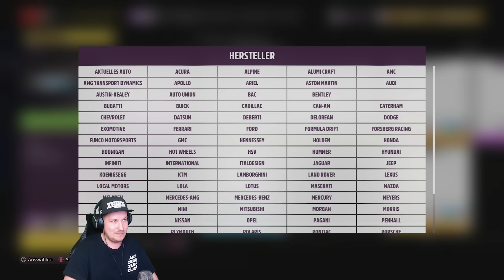SOMMER, SONNE, KAKTUS! - FORZA HORIZON 5 WHEELSPIN | Lets Play Forza Horizon 5 Multiplayer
SOMMER, SONNE, KAKTUS! - FORZA HORIZON 5 WHEELSPIN

FANPOST:
Postfach für PÄCKCHEN (nur mit DHL möglich):
Lukas Bracht
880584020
Packstation 119
56179 Vallendar

INFOS ZUM GAME:
Infovideo zu FORZA HORIZON 5 (2021)